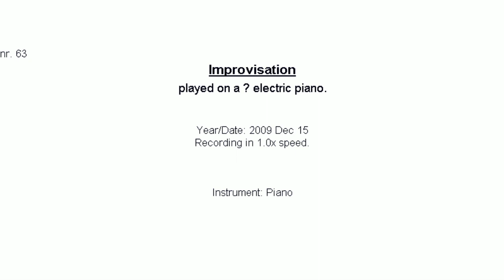63: Improvisation, piano, 2009 Dec 15